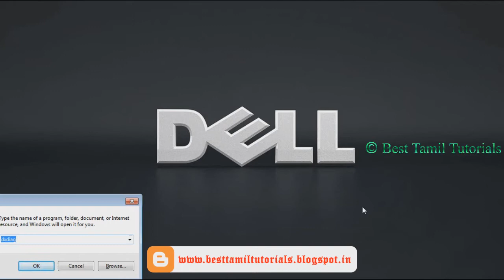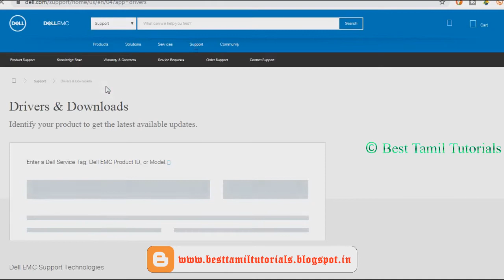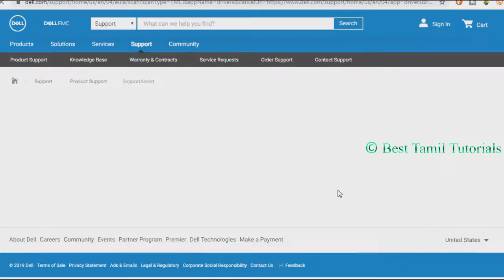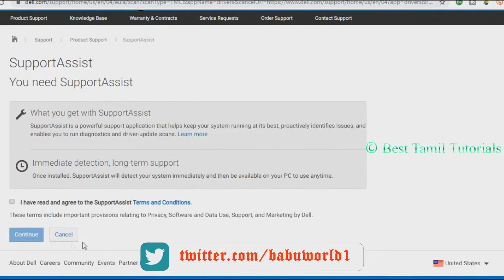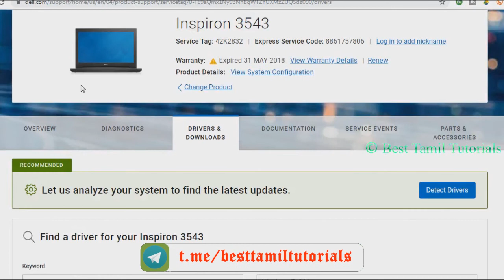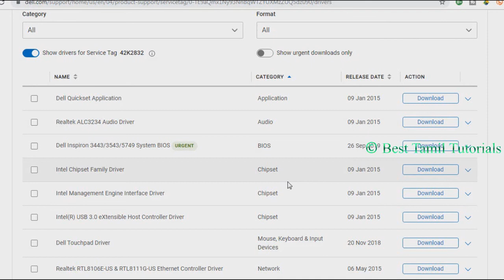HOW TO INSTALL DELL DRIVERS IN DELL LAPTOP/DESKTOP EASILY - BEST TAMIL TUTORIALS